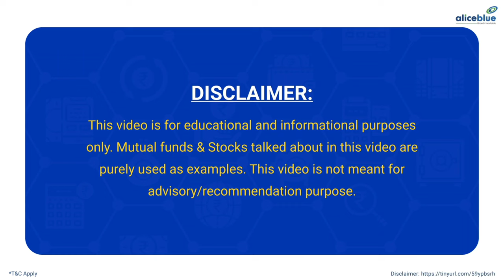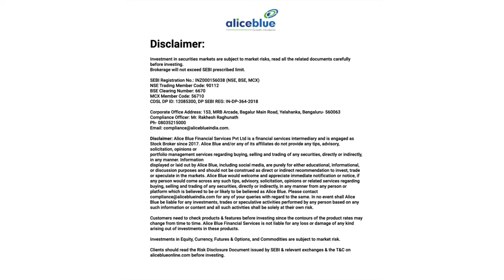Small case | Small case investment in tamil | How to create and investment in Small case| Alice Blue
Topics Covered:-
00:00 - Intro.
00:45 - What is Smallcase?
01:20 - Smallcase example.
Smallcase vs Mutual fund [Next eposide]

🔔 Start Now!